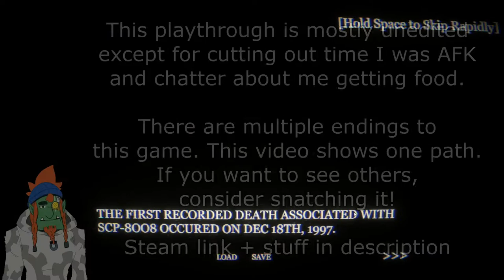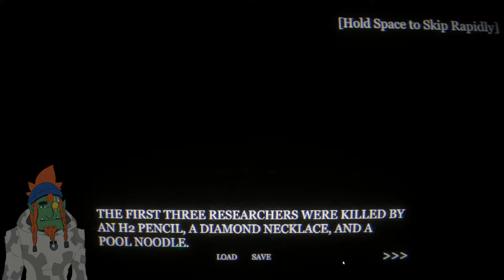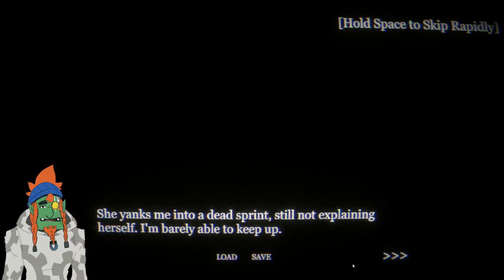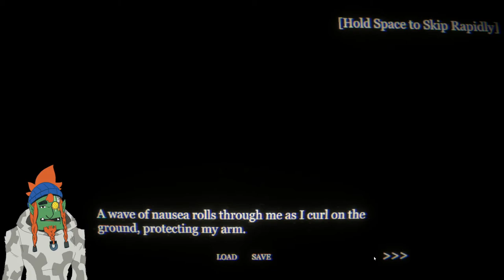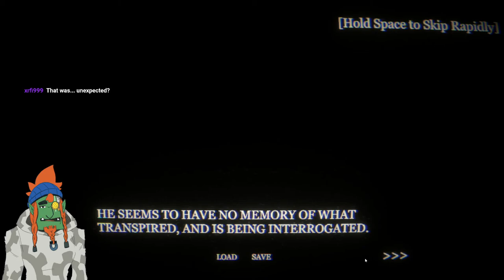The SCP Dating Sim Lets You Kiss The Peanut - SCP: Doki Doki Anomaly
In which we date the peanut and kiss the peanut.